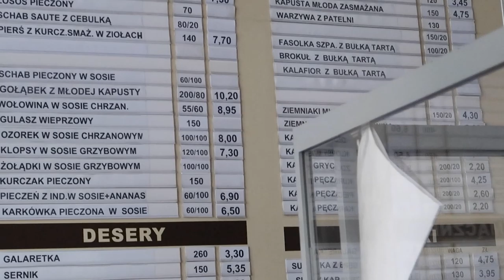REAL Polish Food Tour | Milk Bar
Discovering the best authentic Polish food that is unbelievably delicious! From beets to the best chocolate, we cover it all!  Eating in a soviet-style restaurant unchanged since the 1950s was a shocking and informational experience you need to try for yourself!